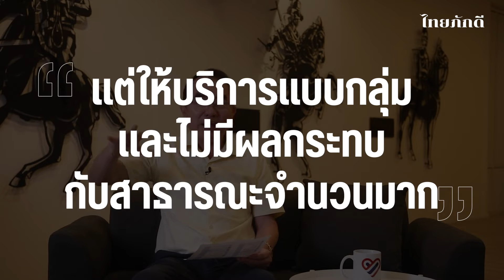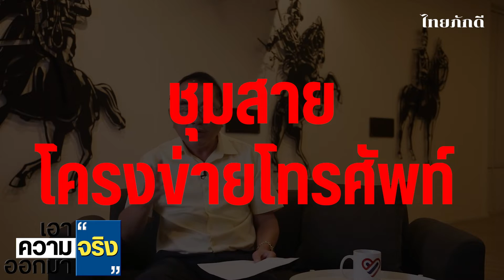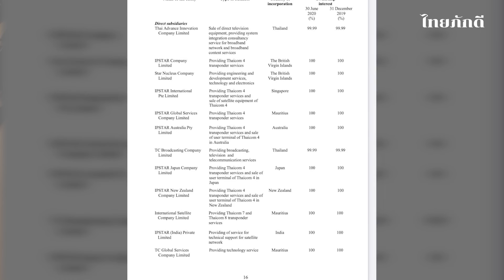ความคืบหน้าดาวเทียมไทยคมดวง 7 และ 8